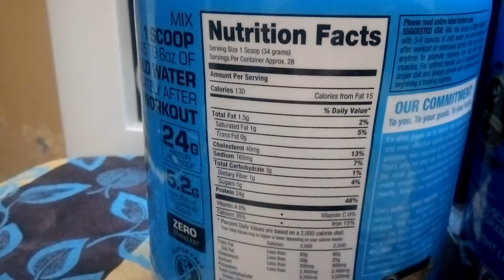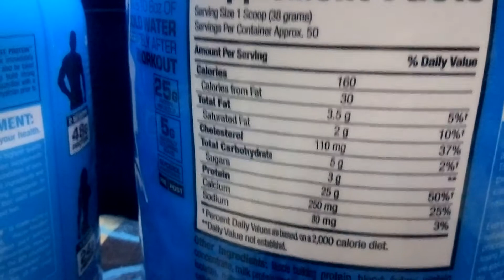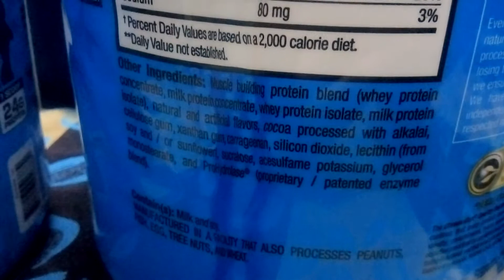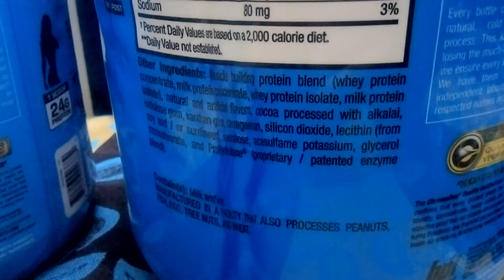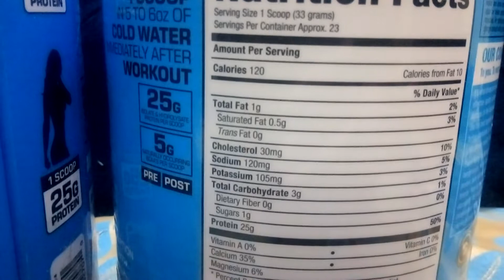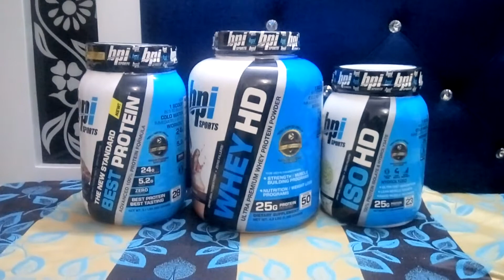BPI Sports Best Protein vs Whey HD vs ISO HD